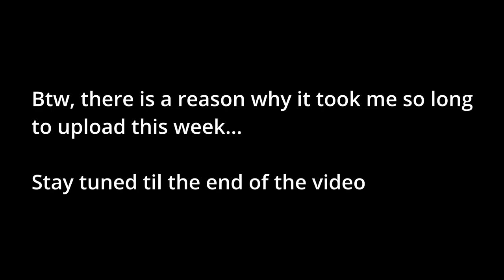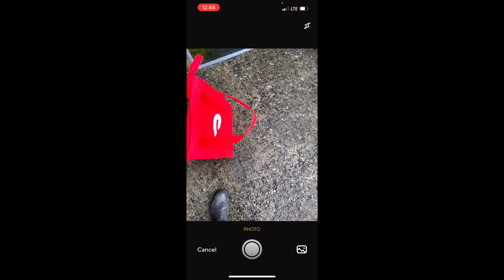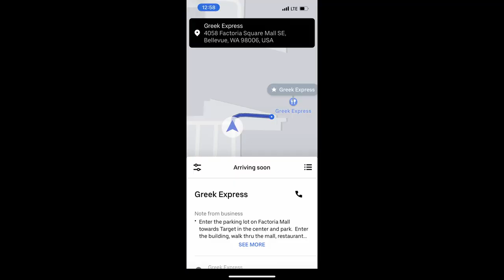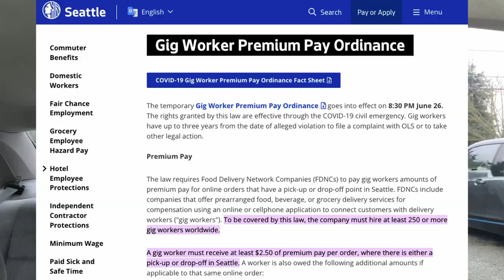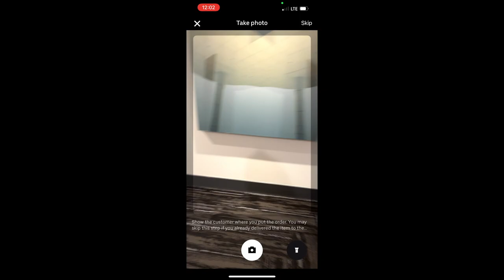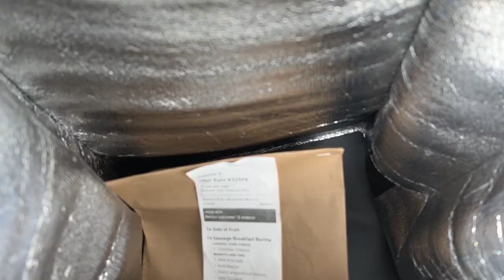Doordash Driver Mistakes That Keep Your Pay Low / Story Time / (Bad) Luck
I learned some lessons on what not to do when doordashing or driving for Uber Eats. After avoiding all these mistakes, my hourly pay got way better. So l just want to share these things and hope that it'll be helpful for you, too.

Time Stamps

Intro -0:00
9 Mistakes - 0:38
Lucky Strikes - 9:49
Bad Luck - 11:20